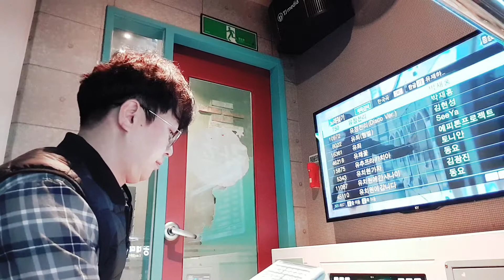지난날(유튜브 처음부른곡, 감회곡 한번더🎧🎤🎶🎼😋)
유재하 앨범, 최고의 아티스트 라  칭함👍🤗🐾